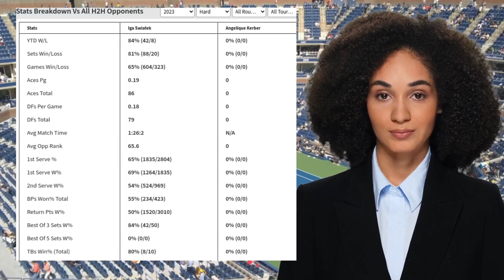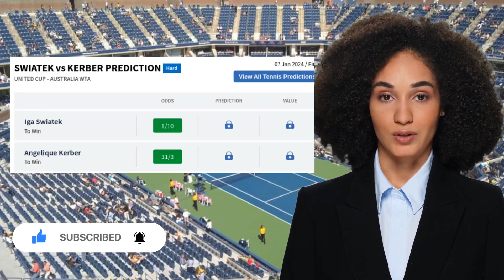SWIATEK VS KERBER PREDICTION H2H | UNITED CUP FINAL TENNIS PREDICTIONS TODAY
Swiatek VS Kerber  Prediction H2H at United Cup Final